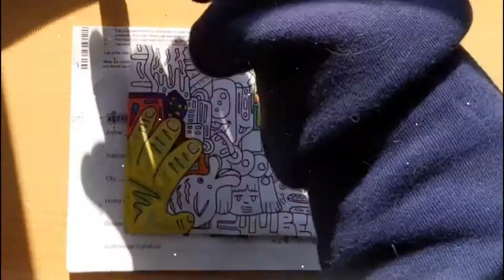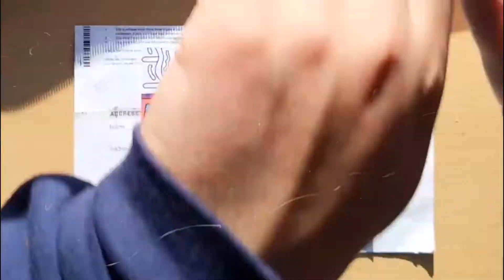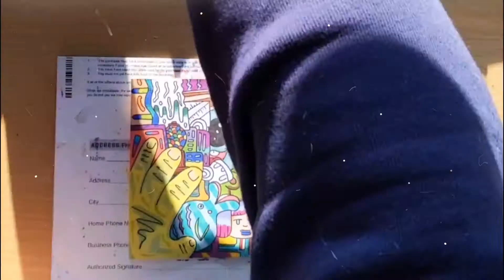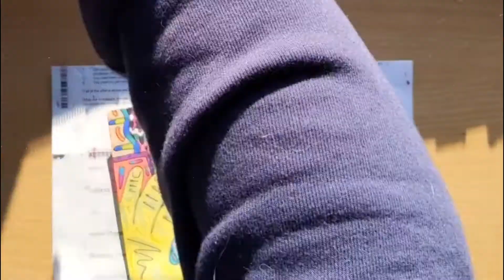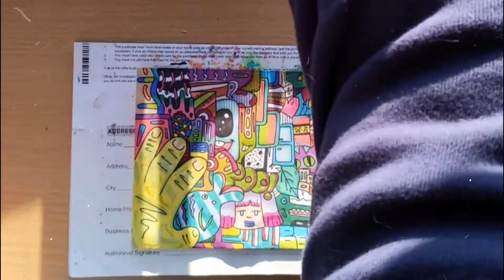Death of Tapes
Hey, everyone, I'm back with another video. This one is part of my doodle polaroid series and it's called Side A Side B. If you would like to purchase a print the link is below.